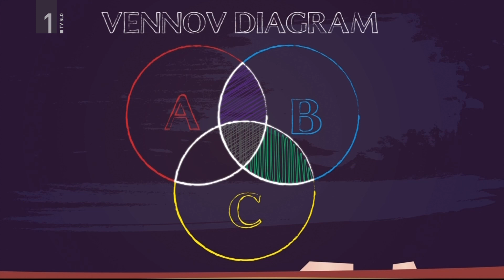Katera zastava manjka?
Diagram prikazuje množici zastav, ki pripadajo sosednjim državam dveh evropskih držav. Katera zastava manjka v polju roza barve?

Izberi med sličicami:  a  -  b  -  c  -  d!